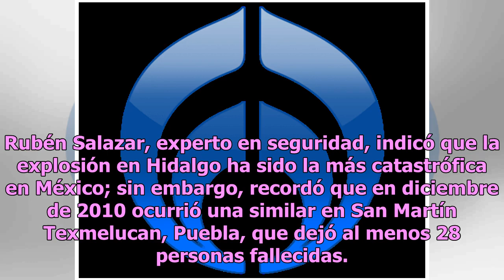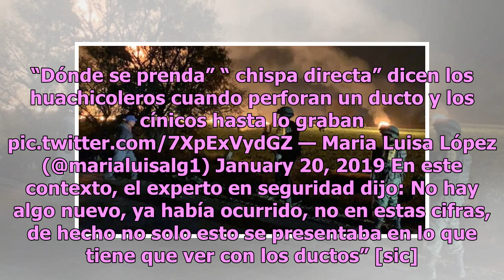Explosión de Hidalgo, la quinta peor tragedia por huachicoleo en el mundo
La explosión del ducto Tuxpan-Tula que ocurrió el pasado viernes en Tlahuelilpan, Hidalgo, ha dejado hasta el momento 89 personas fallecidas, 51 heridos y 70 personas desaparecidas con lo que este suceso que posiciona como la quinta peor tragedia a nivel mundial desde 2000 derivado del sabotaje de d...